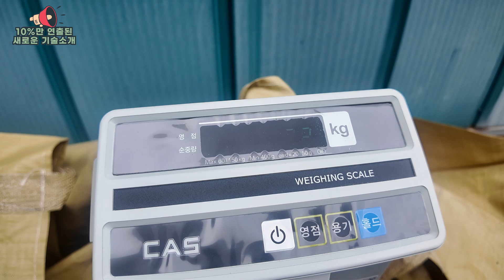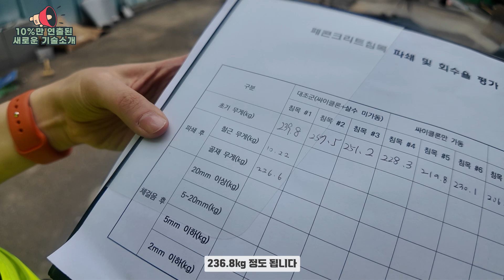[10%만 연출된 리얼기술] 폐침목 93.5% 재활용 이게 가능하다고요?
버려진 콘크리트 침목이 자원으로 다시 태어났습니다!
철도연이 개발한 이동형 폐침목 재자원화 장치를 통해, 현장에서 바로 침목을 파쇄하고 93.5% 이상의 자원을 회수합니다. 친환경 기술로 철근·골재를 분리해 고부가가치 소재로 재탄생시키는 과정을 영상으로 확인해보세요!

-연구책임자: 이재영 박사
-소속: 한국철도기술연구원 교통환경연구실